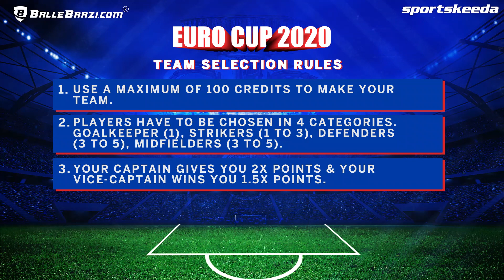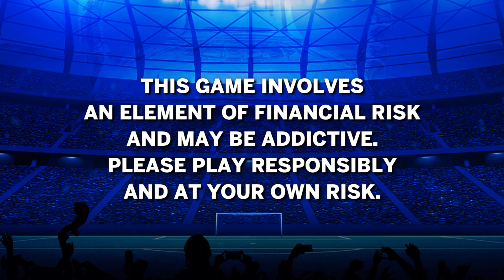England vs Denmark, Semi-Final 2| Euro Cup 2020 | BalleBaazi.com Fantasy 11, Top Players & More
Sportskeeda and BalleBaazi.com present the best fantasy 11 picks for the 2nd semi-final of the Euro Cup 2020 as England vs Denmark go head to head.
England have been in solid form and have been defensively formidable while Denmark have had a fairy tale run so far in the tournament.
An exciting contest is on hands and we pick the best fantasy 11 that can help you win a lot of rewards on the BalleBaazi app.
Download the BalleBaazi app, make your teams & get rewarded for your skills